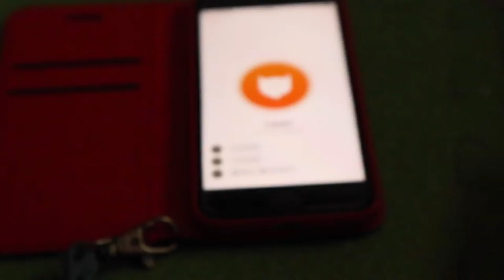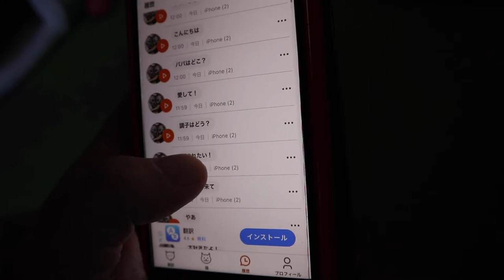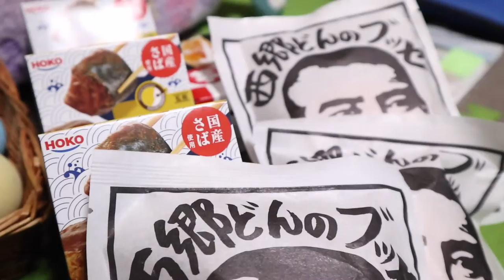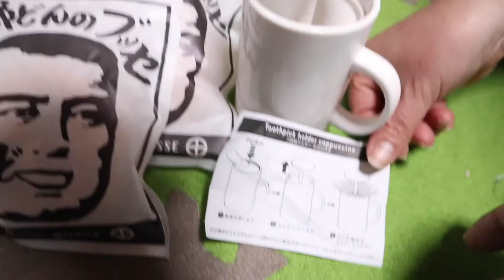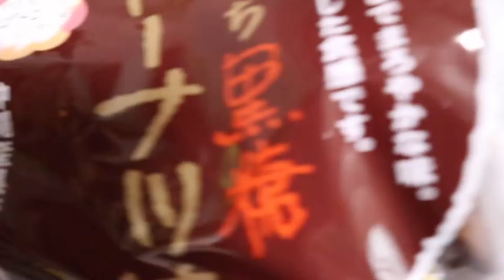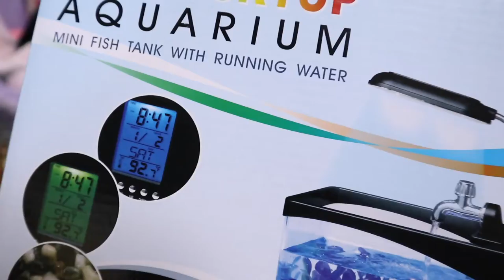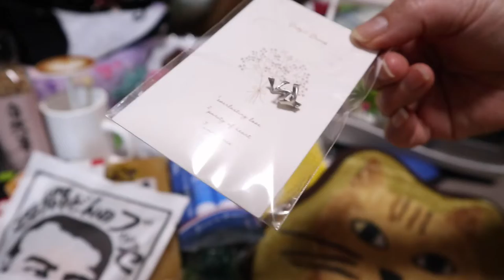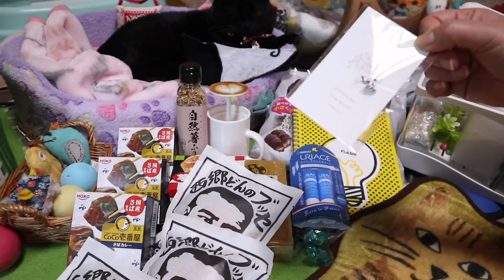お誕生日プレゼントにご機嫌なポンちゃんおめでとう【Jean & Pont 2668】2021/11/15 保護猫ジャンけんポン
ジャンくんの鳴き声をニャントークで聞いてみたらすごいことがわかりました。
ポンちゃんにはお誕生日のプレゼントが届きうれしそうです。
皆さんどうもありがとうどざいます！
可愛いジャンくんポンちゃんをこれからもよろしくお願いします。

2021年11月20日16時よりポンちゃんの７才のお誕生日プレミア動画を配信します。